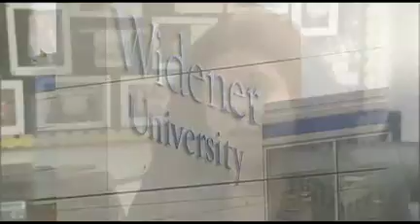Widener University Offers Unique Scholarship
In this NBC10 segment, representatives from Strath Haven High School and Widener University discuss the High School Leadership Awards.